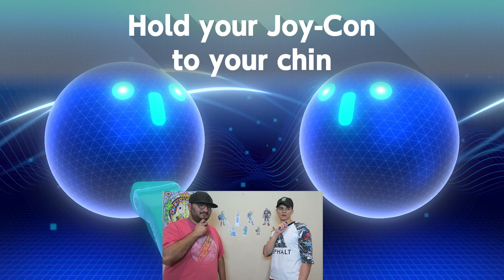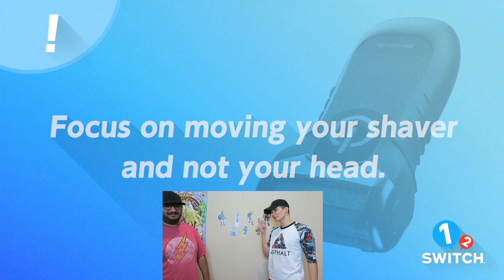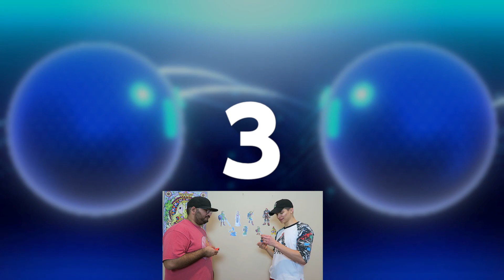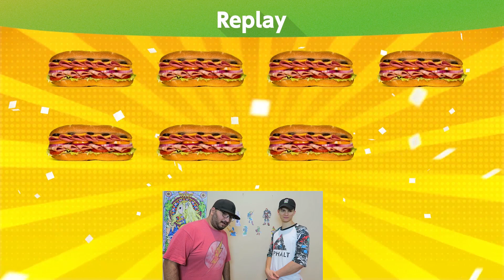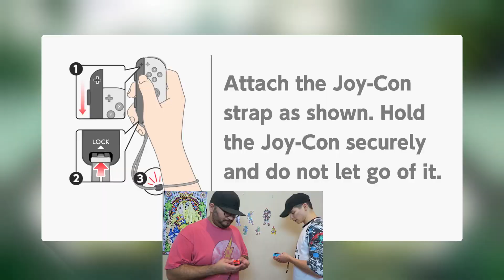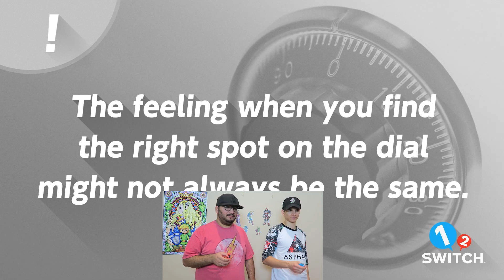1 2 Switch Gameplay - Eating A Gorilla?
1 2 Switch can be a lot of fun under the right circumstances. Today, we have Jake and Gabe facing off. Want to see more 1 2 Switch? Product provided by Nintendo.